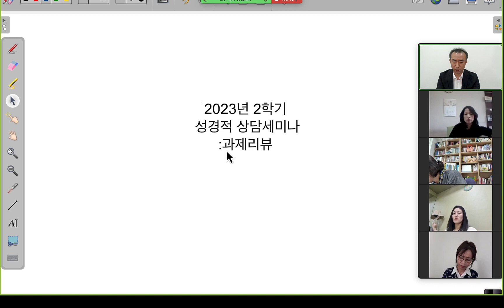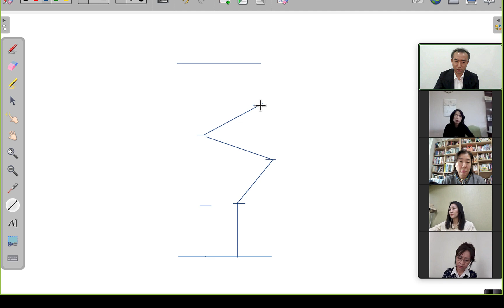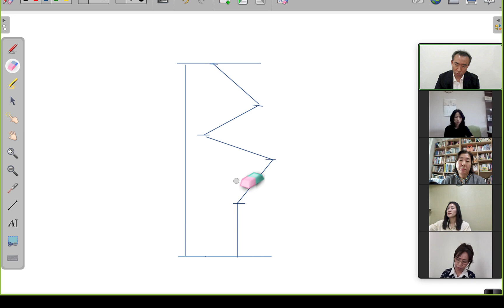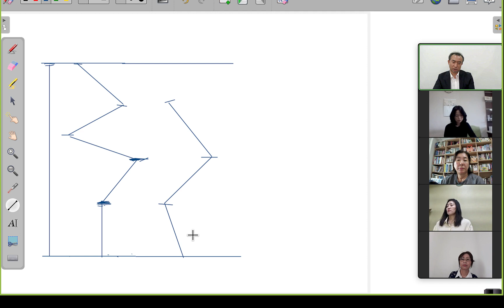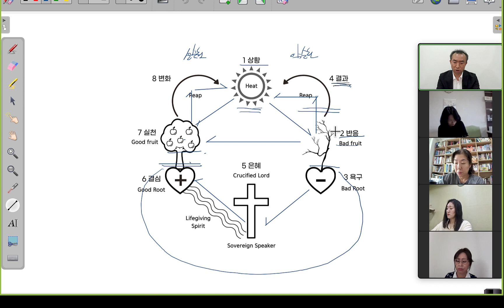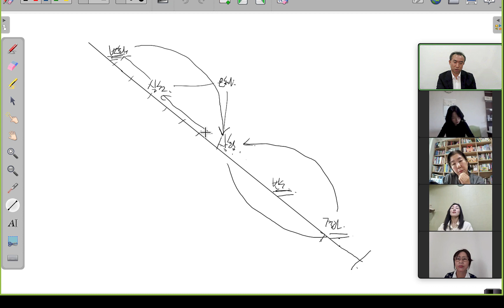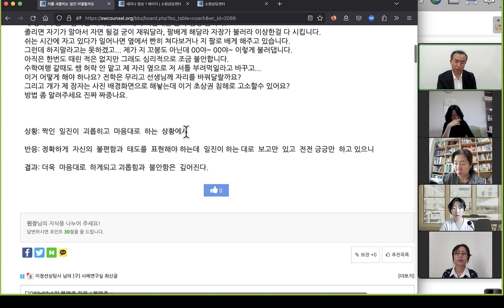2023-2 성경적 상담세미나: 과제리뷰3-1, 사례에서 악순환을 찾는 과정의 의미